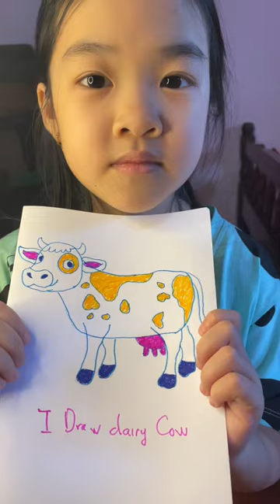🔥 Bank draw left hand 🤩 I draw dairy Cows arts artwork paint painting🤩